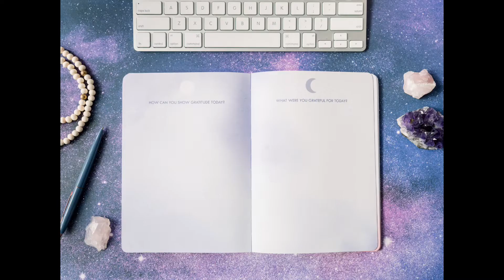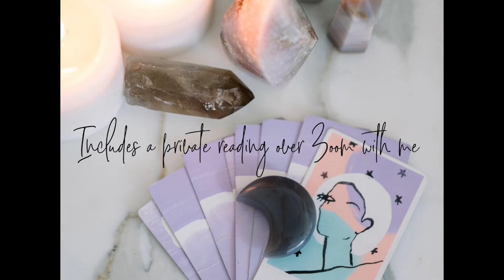Karma Cards: TRUE HEALING - pick-a-card reading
Reading for:  10/05/22 - 10/12/22. This week's message was inspired by a powerful QHHT session I had with a client this week.  I was given a statement about "true healing" and how easily the body can heal.  In this episode, I share what I learned and the cards talk about receiving higher values through these spiritual upgrades we are going through.

To book a free discovery call for an in-person QHHT session with me

Therese Tucker is an intuitive artist, psychic medium, teacher of intuition, and mentor. She has been sharing her knowledge and connection with the Divine for over thirteen years. She is the creator of the Spirit Circles Membership and the online courses School 4 Spirit and Modern Mystic Society.

From the age of fifteen, Therese has been studying the intuitive mystic arts and metaphysics. However, due to the fear of not being accepted, Therese kept her gifts hidden. She had lived a ‘secret life’ up until 6-years ago when she finally stepped into her own unusual gifts and her magical nature.

Now she helps others trust themselves and embrace their gifts and personal magic so they can genuinely be HAPPY!

Through her work, Therese guides us to connect to the sphere of Destiny within ourselves and to create self-compassion for deeper self-trust. Therese's work is inspired by her years of studying A Course In Miracles as well as The Law of One. These are the works she returns to again and again in her devotional studies. Her work is activating and empowering.

Stay Magical!
Therese